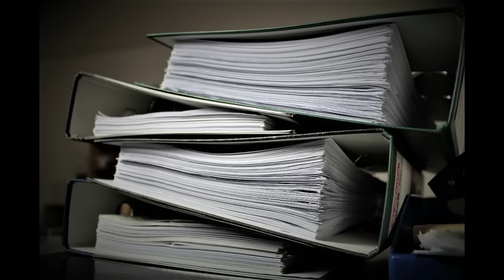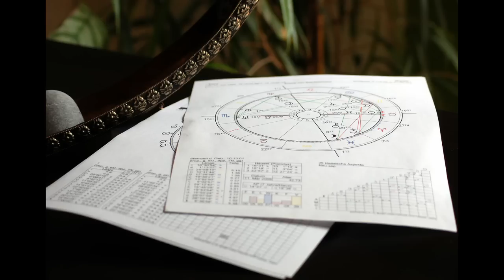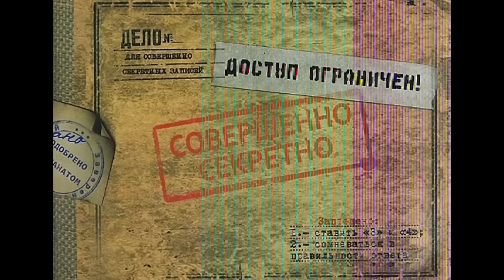✅Что предсказала книга из Тибета? Архивы секретных документов.